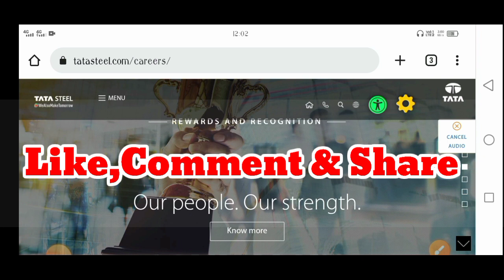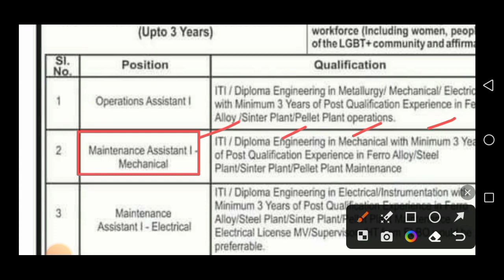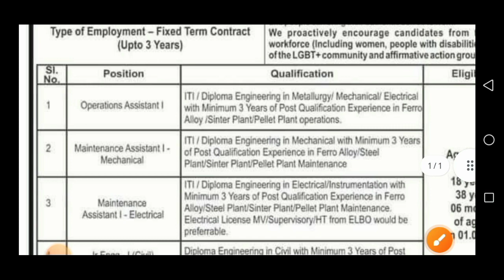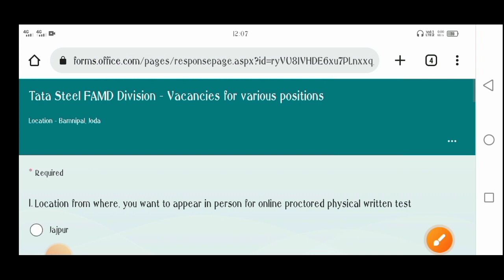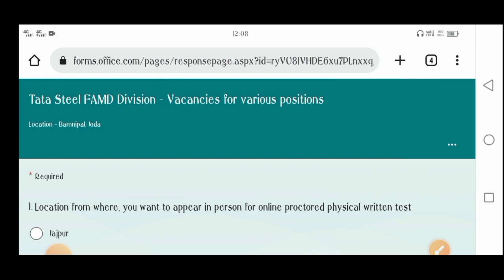বিরাট সুখবর🔴টাটা স্টিল কম্পানিতে একাধিক শূন্যপদে নিয়োগের বিজ্ঞপ্তি | Tata Steel Company Recruitment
বিরাট সুখবর🔴টাটা স্টিল কম্পানিতে একাধিক শূন্যপদে নিয়োগের বিজ্ঞপ্তি 2023 || Tata Steel Company Recruitment 2023

                    👇 YOUR QUERIES 👇

tata steel company recruitment
tcs company jobs vacancy
tcs jobs
kolkata tcs jobs
west bengal tcs jobs
tcs job
kolkata job
kolkata tcs jobs 2023
west bengal tcs jobs vacancy 12th pass
kolkata tcs company new job
kolkata tcs company new staff recruitment
tcs jobs in west bengal
tcs company jobs news
tcs kolkata job
50 thousands tcs vacancy job
hs pass job
tata steel
job